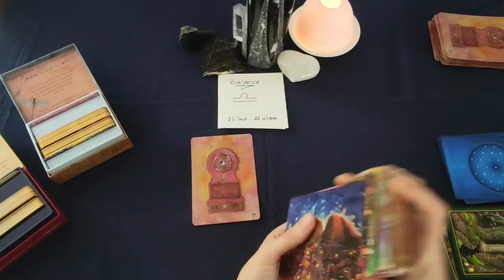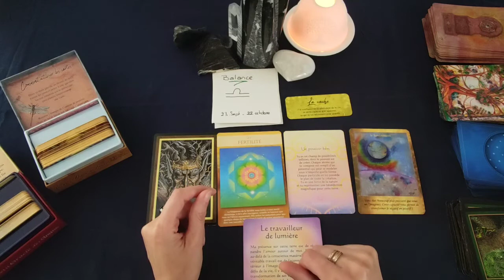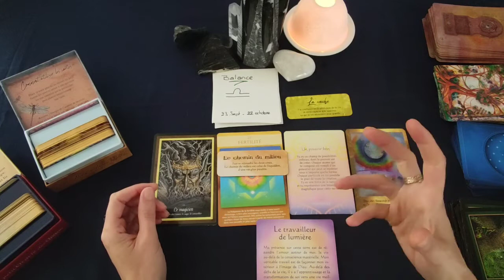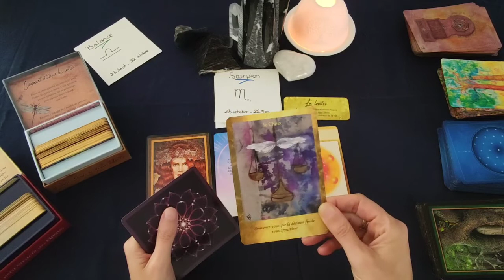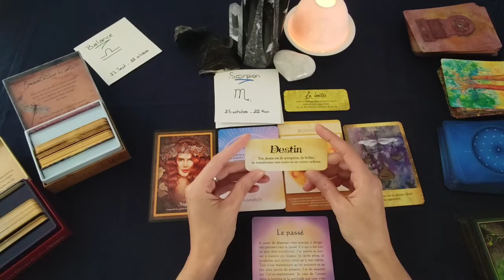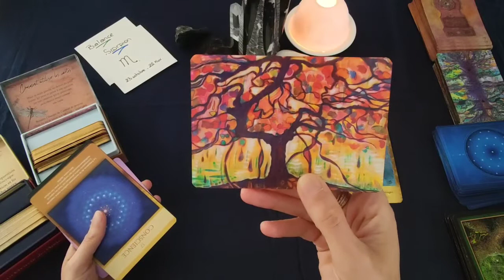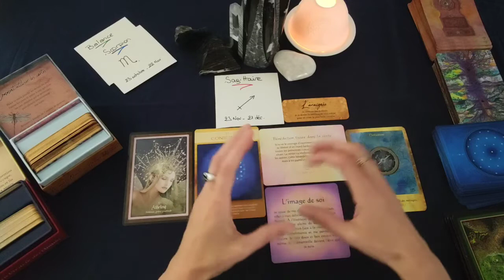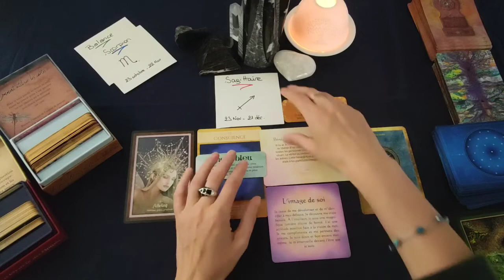Énergies et Oracles Mai 2021 Balance - Scorpion - Sagittaire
Tirages pour les énergies du mois de mai 2021 pour les signes  Balance - Scorpion - Sagittaire.
Les informations de cette vidéo sont l'interprétation de ma lecture des oracles incluant toute ma bienveillance.
Il s'agit d'un tirage général, prenez ce qui résonne pour vous.

Belle découverte et belle écoute à tous.
Et avant tout...Prenez soin de vous!
Namasté
"Un voyage de mille lieues commence toujours par un premier pas" Lao-Tseu
Cela vous permettra d'être informés instantanément de la mise en ligne des nouvelles vidéos.